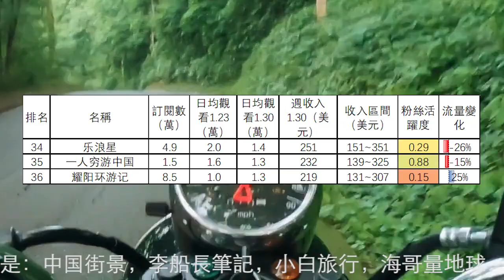旅行頻道2023.1.30-2.5收入排行25到36名，國家地理，卓越穷游记，七年环球，牛人旅行記，用青春去旅行，巡游轨迹，菜苔苔菜生生，小严日记，杨旭游记，乐浪星，一人穷游中国，耀阳环游记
第1名到第12名分別是：中国街景chinastreet，李船長筆記，小白旅行，海哥量地球，刘伟元，小象愛出門，The嘟嘟人，Hunting Archer，行迹旅途中，青云迹，融融歷險記，868房车旅行
36個旅行頻道1月30日-2月5日總流量比上週上升2.1%。